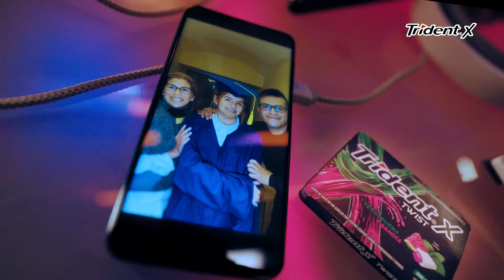TRIDENT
Trident es la única goma de mascar diseñada para deleitar mediante un balance de sabor puro, sencillo, fresco y jugoso desde que se prueba por primera vez.